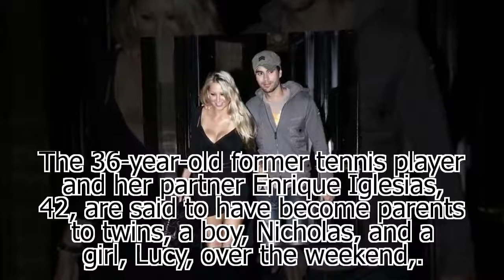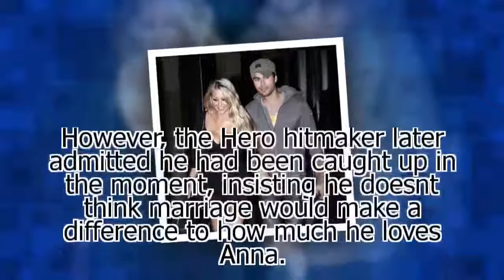Celebrity New : Anna Kournikova's 'undercover' pregnancy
Anna Kournikova's 'undercover' pregnancy
Source :